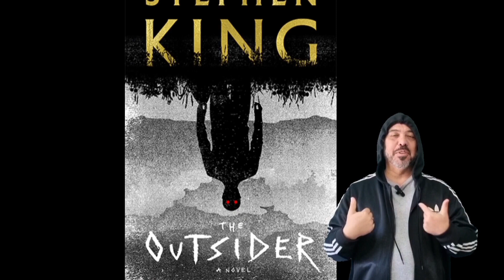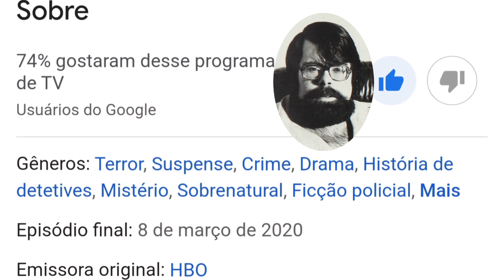THE OUTSIDER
O HOMEM DO SACO VAI TE PEGAR!!!